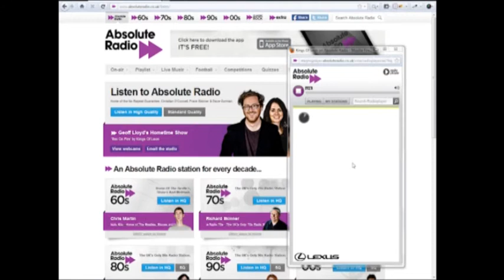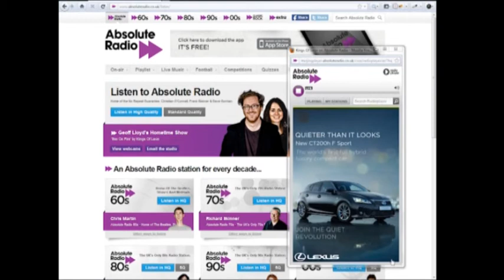James Wigley discusses Instream advertising at Redefining Radio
Absolute Radio's Digital Sales Director James Wigley speaks at the Redefining Radio event at the Houses of Parliament in London.